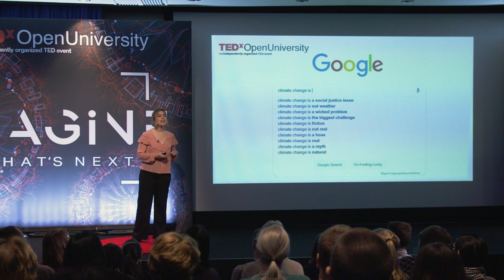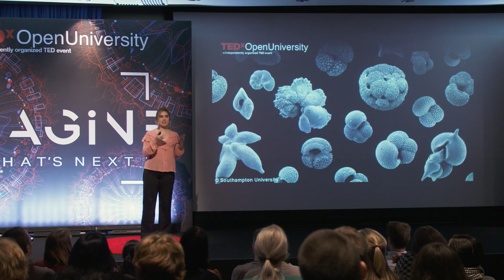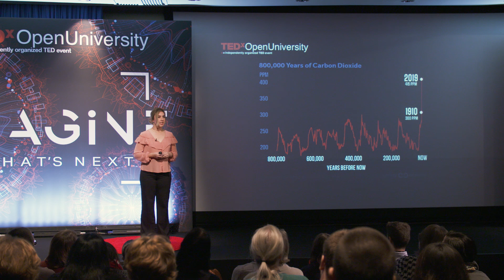The ocean's tiny storytellers | Yasmin Bokhari-Friberg | TEDxOpenUniversity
Climate change is one of the most discussed topics of our time. This talk looks at how we find out about past conditions before there were any instrumental measurements and before there were even humans on Earth, how past climate can relate to our future, and why the current warming is a cause for concern in the science community and society at large. By relating the present conditions to past warm periods and bringing up the concept of global cooling that has occurred over the last few million years, this talk explores the role of climate studies in the current climate change discussions from the perspective of a climate scientist. Born in Madrid. After finishing a MSc in Marine Geology at Lund University in Sweden, she moved to the UK to start a PhD at The Open University. Work focuses on the Indian Summer Monsoon that occurred during one of Earth’s warmest periods. Hopes to continue work as a climate scientist after the PhD. This talk was given at a TEDx event using the TED conference format but independently organized by a local community.